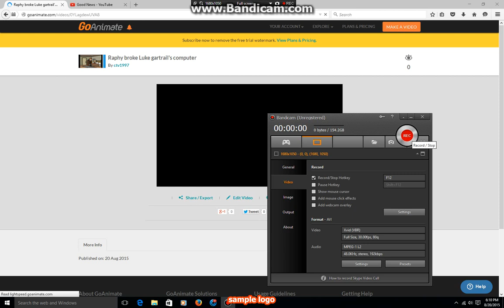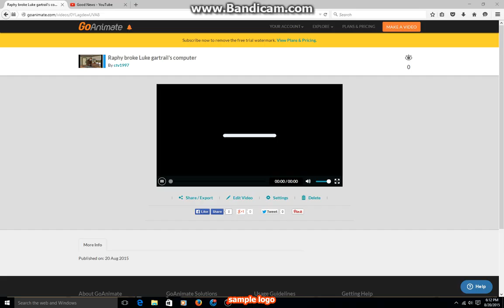Raphy break luke gartrail's computer and gets grounded